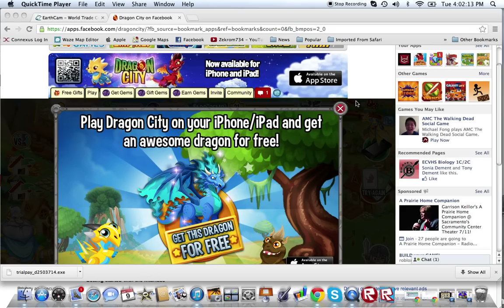Dragon City, My Islands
This is my islands in Dragon City, (Facebook Game and on IOS Only) If you want to download it on IOS heres the link its free.